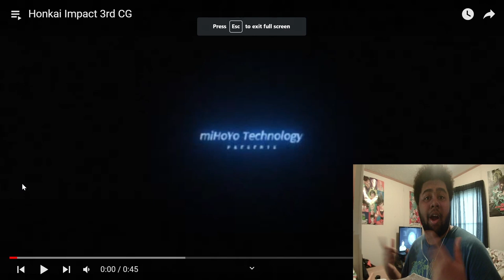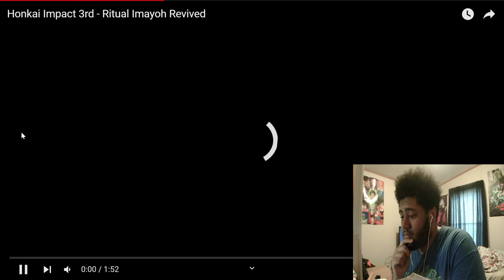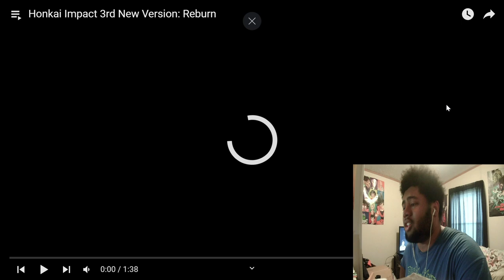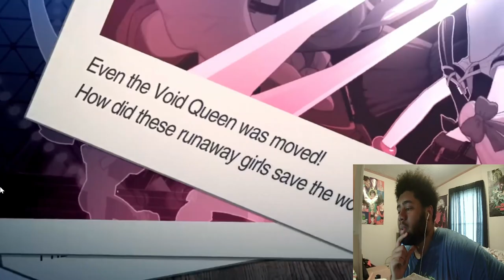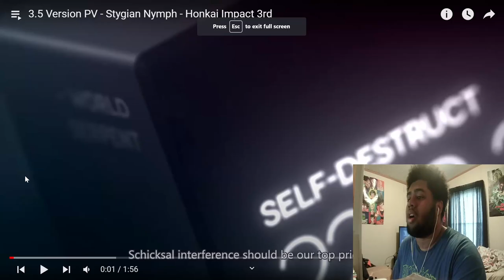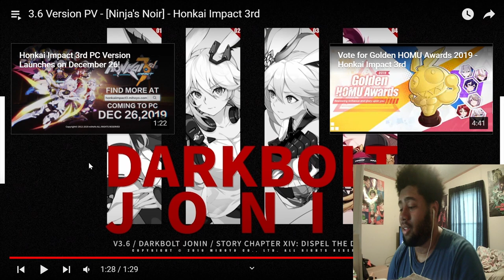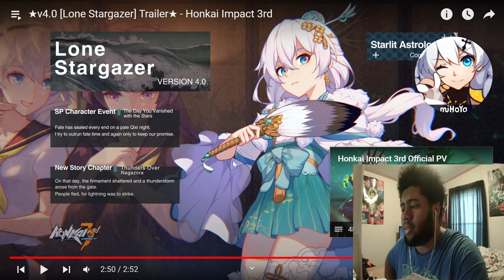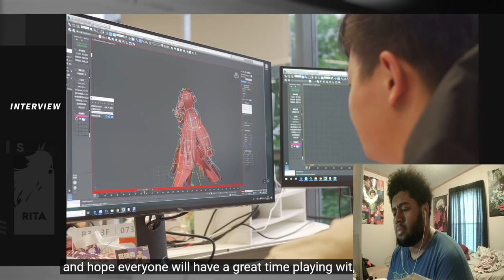Finally Watching Honkai Impact 3rd PV Trailers For The First Time (Part 1) I'm Amazed.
Long video today i hope you all made it to the end of the video.